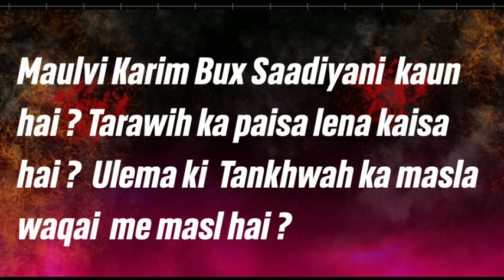YUSUF VAPI | KAUN LOG HAI SAAD KANDHALAVI K SAAT